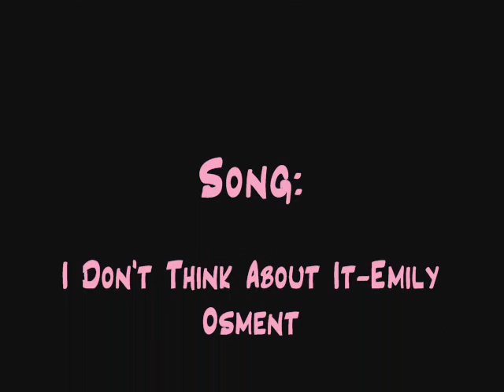Zikki {!!As Best Friends!!}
Please, Do Not Hate Me, Because I posted this!
I support these two as Best Friends!!!